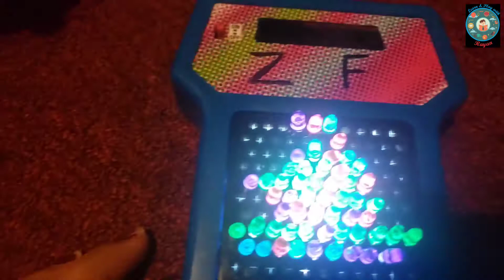light up beads